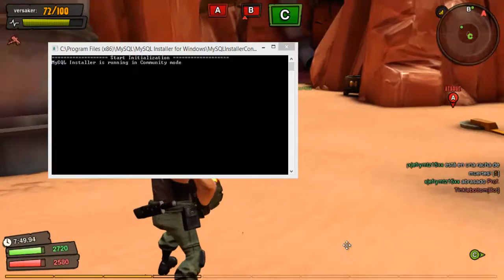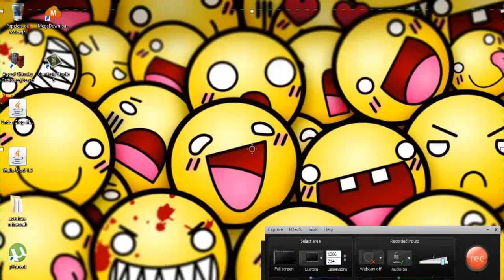Matanza en loadout 1